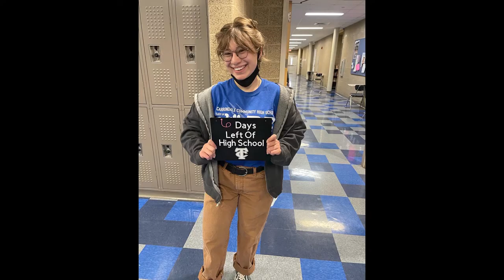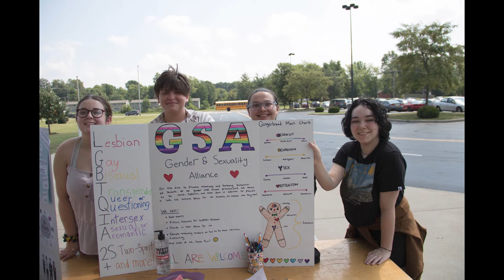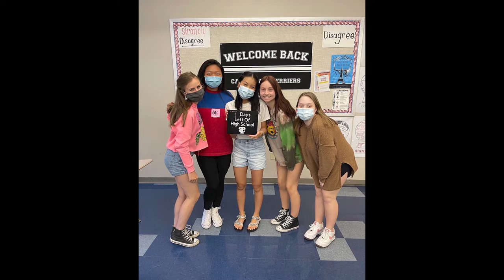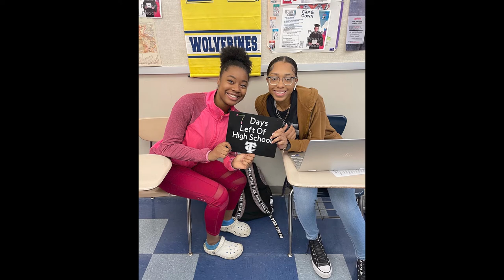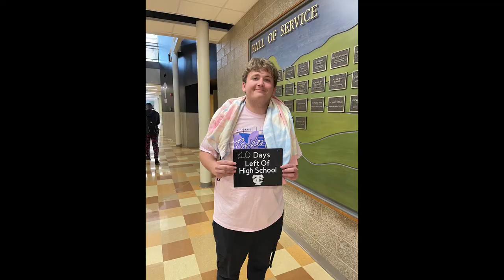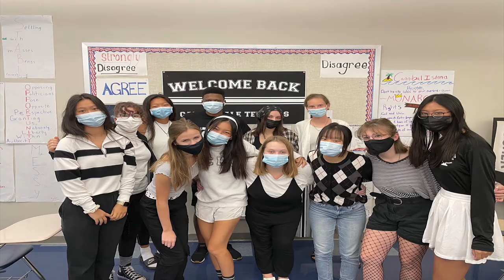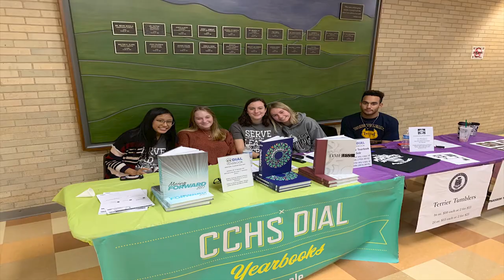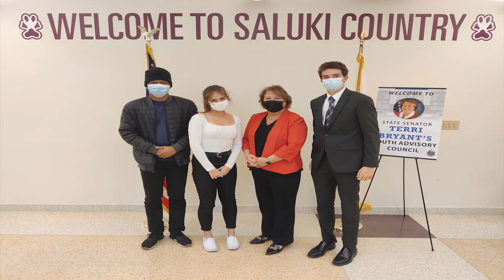Class of 2022 Slide Show